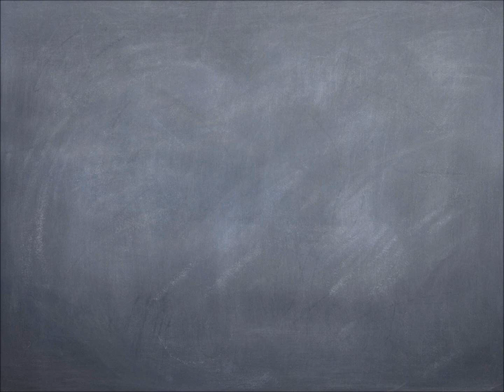James Bolden All Star Highlights v Indiana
West Va commit and '15 Holmes PG James Bolden leads the Kentucky All Stars with 17 and 21 points against the Indiana All Stars in the 2 game series.